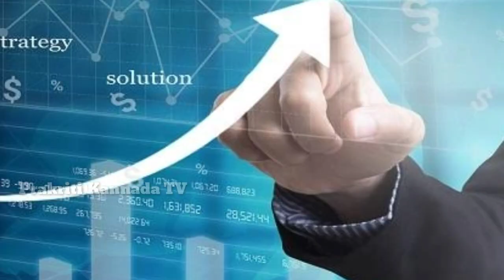ಜೂನ್ 5 ಭಯಂಕರ ಹುಣ್ಣಿಮೆ ಹಾಗೂ ಚಂದ್ರ ಗ್ರಹಣ ಇದೆ//21 ದಿನ ಬರುವುದರಿಂದ ಈ 6 ರಾಶಿಯವರಿಗೆ ರಾಜಯೋಗ//moon eclipse//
ಜೂನ್ 5 ಚಂದ್ರಗ್ರಹಣ ಹಾಗೂ ಹುಣ್ಣಿಮೆ ಹೊಂದಿರುವುದರಿಂದ 6 ರಾಶಿಯವರಿಗೆ ರಾಜಯೋಗ

June 5th moon eclipse//lunar eclipse on June 5th

June5thmooneclipse lunareclipse rashifal Kannadaastrology PrakritiTV#2020 June eclipse#2020 lunar eclipse#2020 June 5th moon eclipse#2020 June 5th lunar eclipse